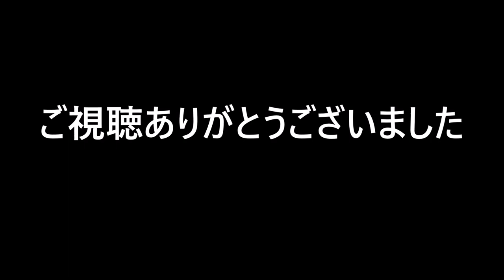【フィルムカメラ】CanonFTを紹介します！！！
それまで1眼レフではイマイチ((イマ３？))だったキヤノンが1流カメラメーカーとなった礎のカメラです！
「キャノン」じゃなくて「キヤノン」ね！読み方は「キャノン」です。